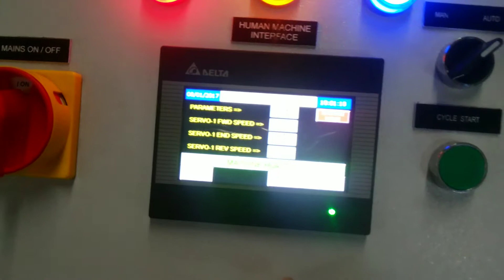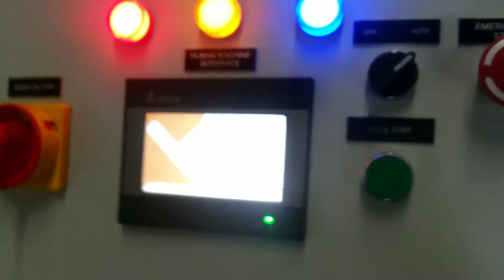Automatic servo operated pipe cutting machine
Automatic pipe cutting for variable angles. 45-90-45
by progressive technology , nashik
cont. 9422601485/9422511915